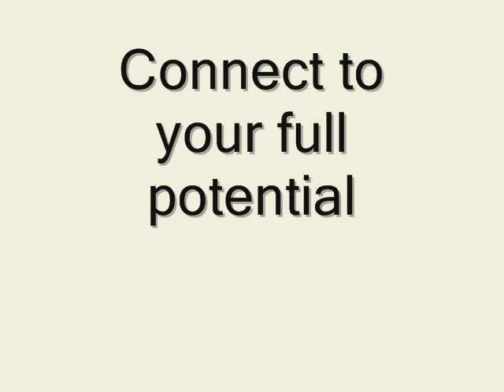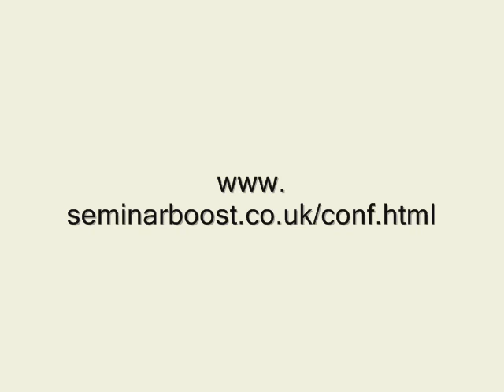The Super Business Conference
Business Conference to be held on 4th &5th September 2010 in London.
Many offline topics, learn take action and have fun!